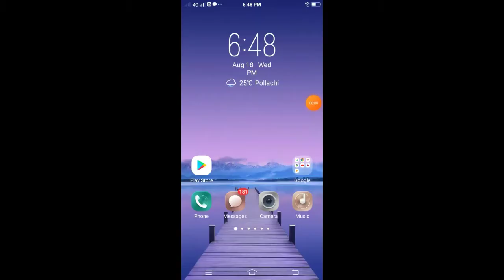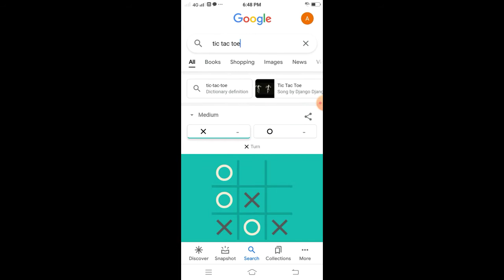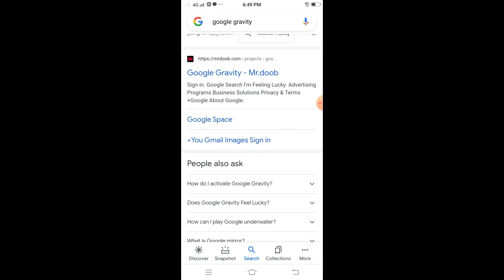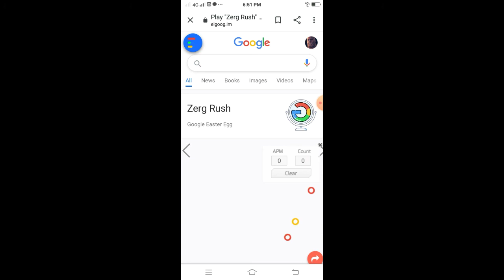google new tricks l 2021 new tricks l AK VLOGS TAMIL